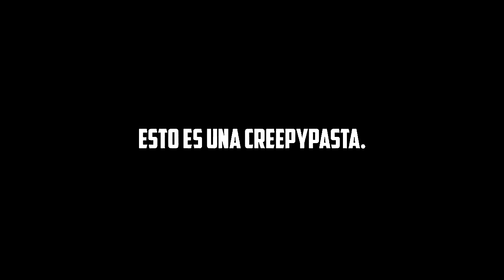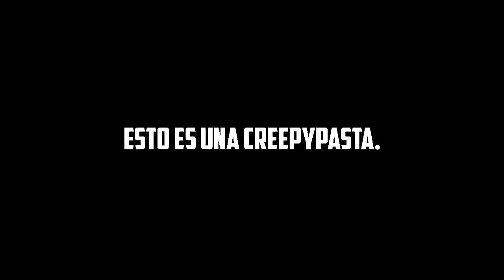JUEGO GTA V A LAS 3:00 AM Y ESTO PASÓ... CREEPYPASTA GRAND THEFT AUTO 5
CREEPYPASTA GTA 5 (GRAND THEFT AUTO V): ¿QUE PASA SI JUEGAS GTA V A LAS 3:00 AM? Seguro que ESTO PASARÁ si juegas Grand Theft Auto 5, Esto que sucedió en GTA V fue verdaderamente MISTERIOSO, no hay ningún TRUCO... Like para más retos a las 3:00 AM en Grand Theft Auto V, Creepypastas, trucos, curiosidades, misterios y momentos divertidos!! También jugué a las 3:33 AM pero ya tenía mucha "Hueva" y Yayixd xDDD

NO JUEGUES GTA V A LAS 3:33 AM - CREEPYPASTA GRAND THEFT AUTO 5

ESTO PASA SI JUEGAS GTA V A LAS 3:33 AM... GTA 5 ONLINE

NUNCA JUEGUES GTA V A LAS 3:00 AM - CREEPYPASTA GRAND THEFT AUTO 5

¿QUE PASA SI JUEGAS GTA V A LAS 3:00 AM? - GTA 5 ONLINE